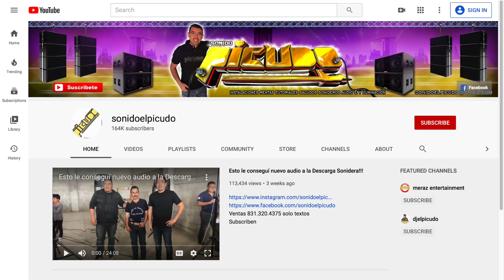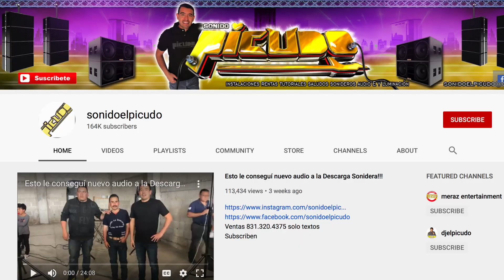me dan por muerto! pero aqui estoy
Subscribete